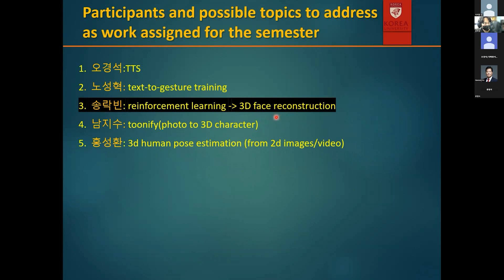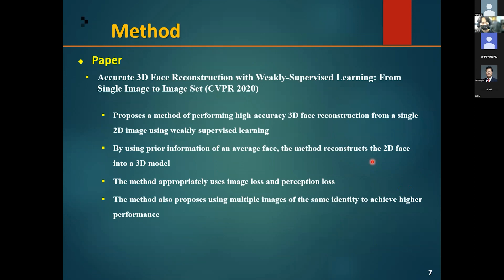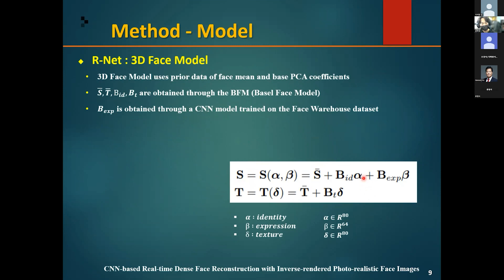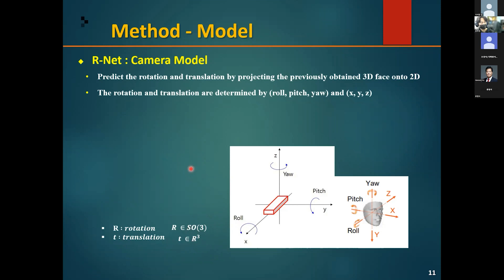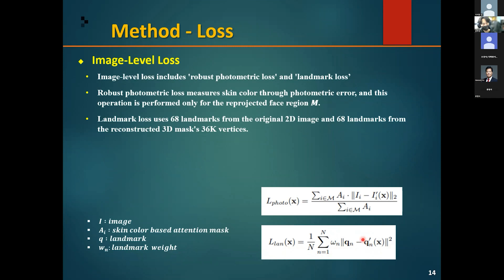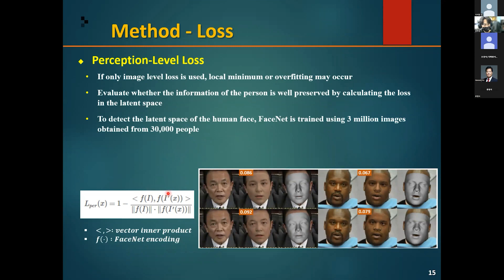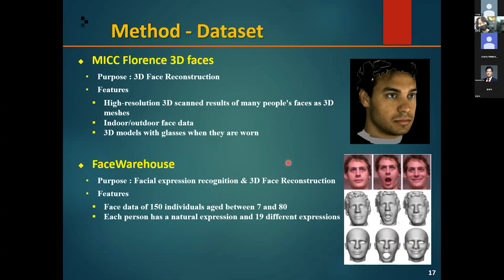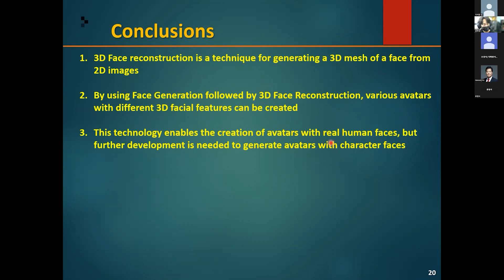[VIP 701] 3D Face Reconstruction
[VIP 701] Seminar
제목: 3D Face Reconstruction
발표자: 송락빈
발표날짜: 23.4.28